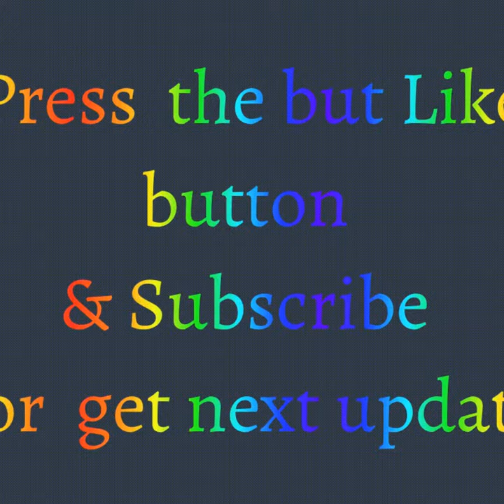26** Series _ Locomotive _ Collection _ BR